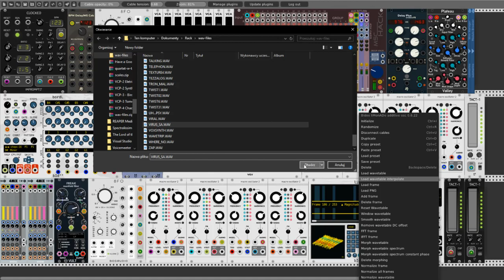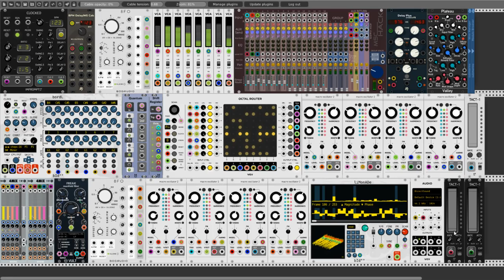VCP-20 Niut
Hello Rackerz. This is my second movie/patch for Very Cool Patch week 20. It's hard to say what it is this time. These not like my last VCV Rack productions. This time I used somethng new modules  LiMonADe an additive oscilator from Bidoo.